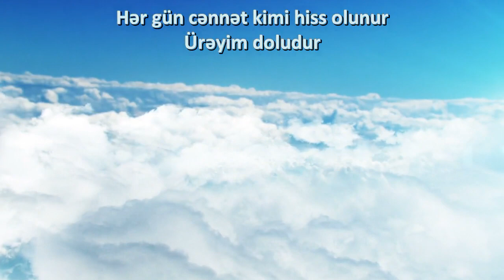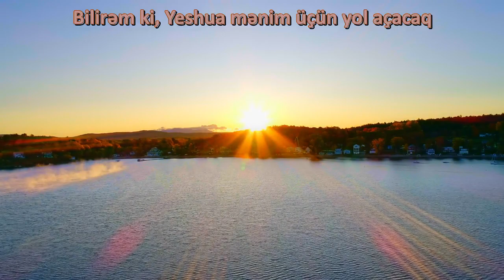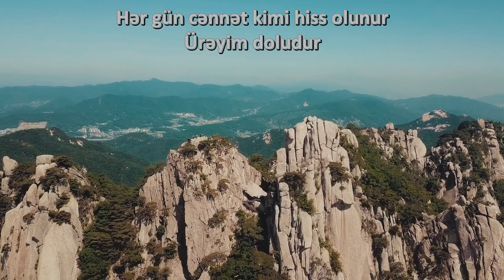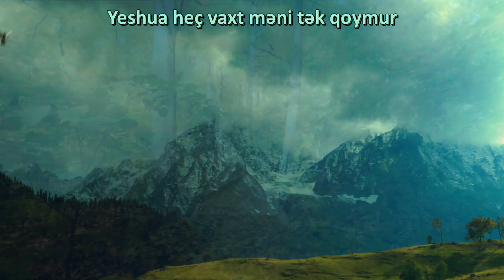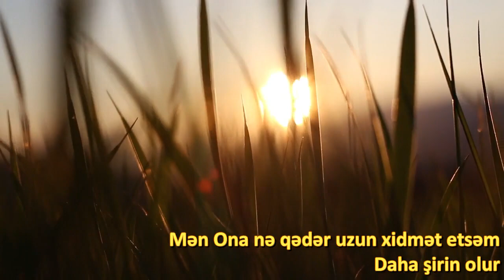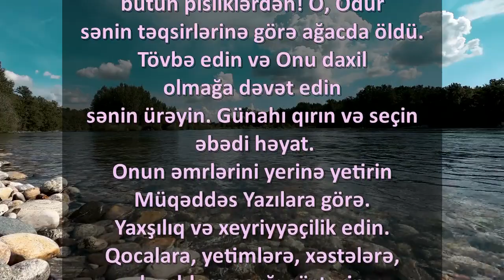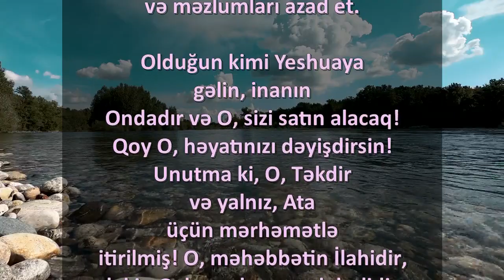The Longer I Serve Him Medley (Azerbaijani)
Yeşua, Ona xidmət etdikcə şirinləşir. O, möminə sevgisini bəxş edər. Hər gün cənnət kimi hiss olunur və ürək daşqın ola bilər, çünki O, övladlarını heç vaxt əsirgəməmişdir! Onun adına iman edərək Ona toxunun. Sonra həyatınız dəyişəcək və bir daha əvvəlki kimi olmayacaq! Əgər sən müqəddəs bir həyat sürməyi və səhvdən çəkinməyi seçsən, O, sənə bir yol göstərəcək.